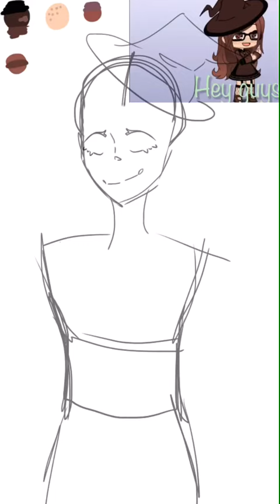Fan Art for